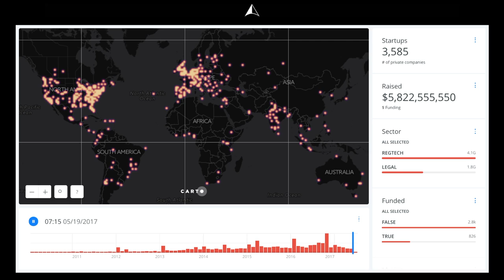Legalpioneer: Where is the Outbreak? London & New York Metro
In the last years, we've seen an outbreak of LegalTech and RegTech startups in and around London and New York.